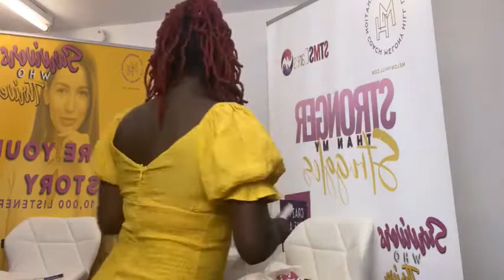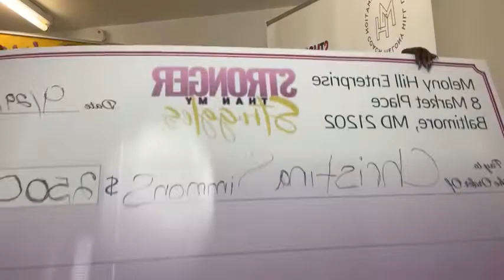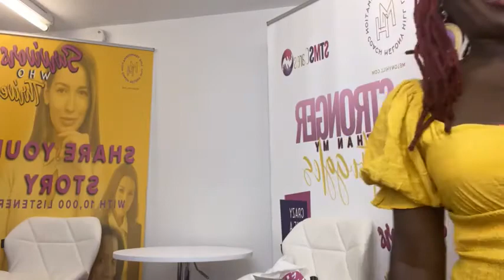Community Commitment Award Winner Announcement Day 3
We’ve been so excited as we prepared to celebrate community change makers from across the nation with our communitycommitmentawards scholarship.

Today, we are highlighting our “Mental Health Matters Award” recipient, Christina Simmons who received a $2500 scholarship.

Check out our video section for My live interview with Christina